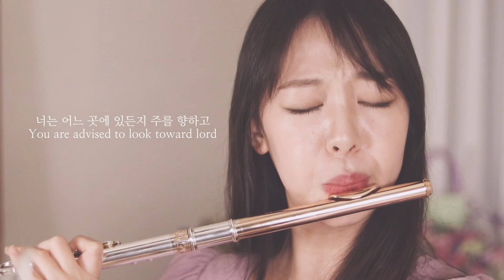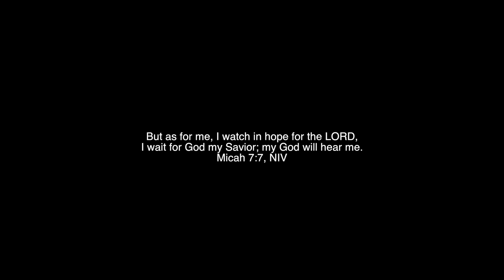주만 바라볼지라 (I Will See The Lord) - 플룻연주 | 이설(Jenny Lee Flute)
Happy Easter!

Piano - Byunghyun-Min
Flute - Jenny Lee